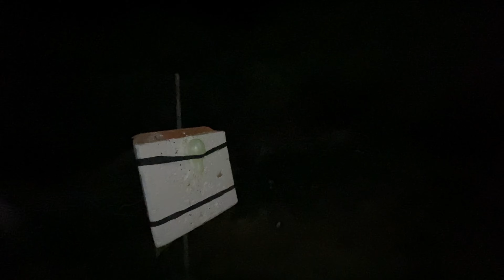dangerous boat ride in mela😱||Humare Aelake Ka Mela ||vlog10 ||daily vlog